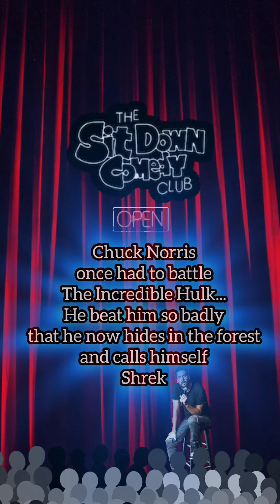Comedy By Ben Dover - Chuck Norris Jokes (32)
Jokes, jokes and more jokes!!